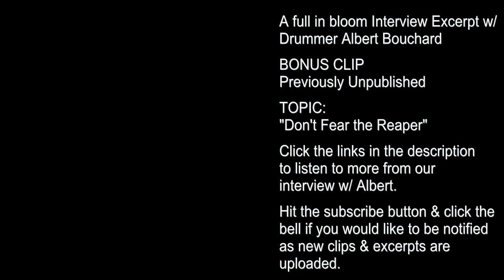Blue Öyster Cult Drummer Talks 'More Cowbell,' Don't Fear the Reaper, Saturday Night Live, SNL Skit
This excerpt was taken from a full in bloom interview with drummer Albert Bouchard.

Albert talks about recording Blue Öyster Cult's "Don't Fear the Reaper," the REAL 'More Cowbell' story, the Saturday Night Live Skit, Christopher Walken, Will Ferrell, & more.

to be notified as new clips & excerpts are uploaded.